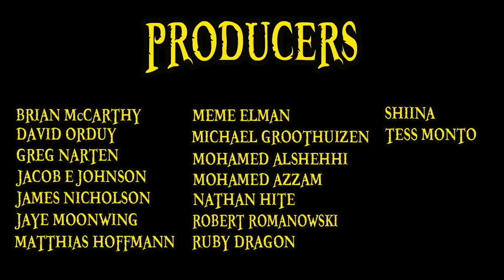Top 5 WORST Devil Fruit Users